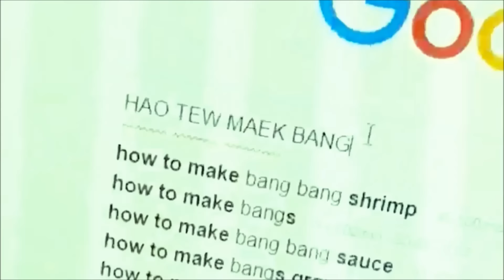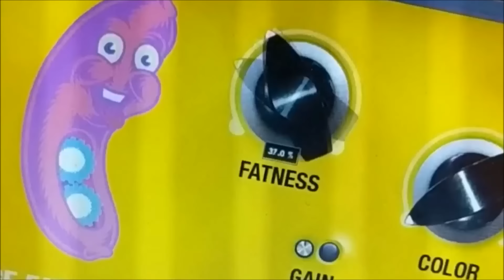NeoQor & S3rl ft. Kitty Chan - Ghosted DJ - OFFICIAL MUSIC VIDEO (Download Link in Description)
The OFFICIAL music video for my first-ever collab with S3RL, "Ghosted DJ"!
Keeping it silly, keeping it cheesy, and most importantly, keeping it GIRTHY!

P.S., you can now download and stream the full track on all platforms! Just visit the link below for a full list of stores & services!

Lyrics:

Ghosted DJ
Don't make what I play
Put my name on it anyway
Ghosted DJ

Commissioned my tunes
Hit the charts too
That's how I roll
It may be shallow
But I'm here not you

Pay them cash
Get new tunes
Say they're yours
Pretend you're cool